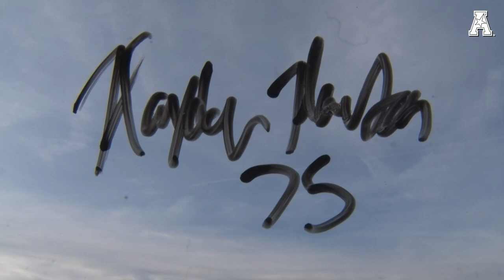Football Feature - SMU - Hayden Howerton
Get to know SMU junior Hayden Howerton